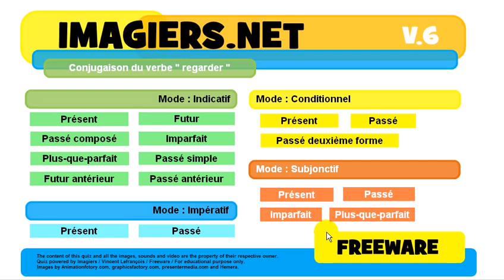French conjugation Conditionnel Présent